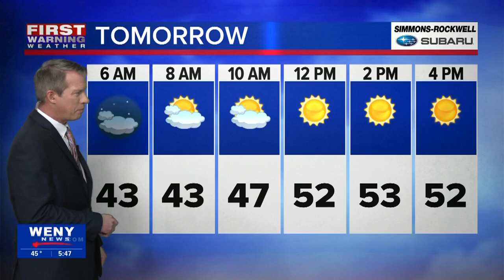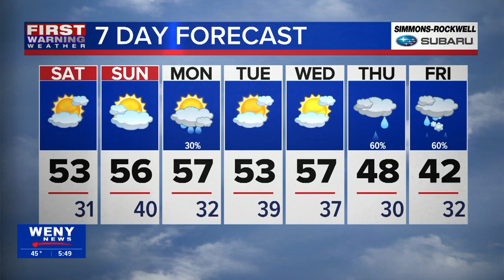11.15.24 Joe Veres' Evening Forecast